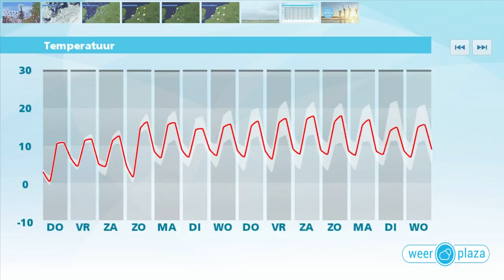Weerbericht voor woensdagmiddag: Koude Koningsdag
Vanavond en vannacht blijft het landinwaarts op de meeste plaatsen droog en gaat het lokaal licht vriezen. In de kustprovincies is nog een bui mogelijk. Met Koningsdag is het wisselend met een mix van zon, wolken en een enkele bui met kans op hagel en onweer. Het wordt maximaal 8 tot 11 graden. Vanaf vrijdag komt de wind uit het zuiden en blijft het vaker droog. De temperatuur gaat omhoog. Op zondagmiddag wordt het ongeveer 17 graden.